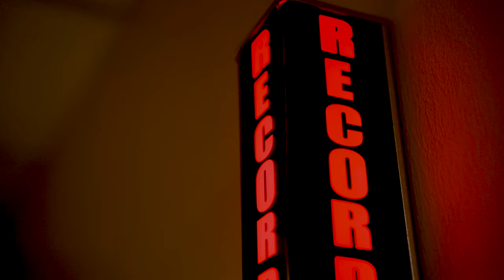Snapshots Episode 01 - Ruedi Schubarth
LETU Remotely Piloted Aircraft Program Coordinator Ruedi Schubarth is a 2008 LETU alumnus whose work training military servicemen using unmanned aircraft led him back to start the drone program at his alma mater where he leads and disciples his students to pursue excellence.

or search "LeTourneau Snapshots" on Spotify, Apple Podcasts, Google Podcasts or wherever you get your content.